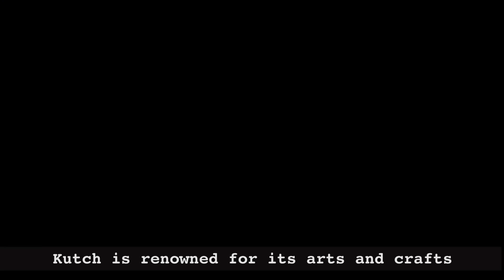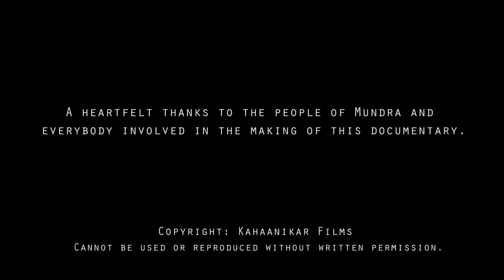The story of Kamangari Paintings with Pradip Zaveri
Kutch is known for its beautiful arts.. One such art of Kutch is Kamangari Painting that is getting diminished day by day. Kamangari Paintings are still found at some places in Kutch, Including Kalubhai Vaghela's house in Mundra. Today we will talk about these Kamangari paintings through Pradip Zaveri who has interest and is a scholar of various arts of India especially paintings and photography.

Give your feedback one you watch it and all think how can this art be revived..

Created by: Gopi Kapadia
In association: MITRA Mundra

કોટના કાંગરે ખેલ ખણના
ખાય હજી ખોંખારો
વીર સપૂતને સતીયું કેરા
પાળીયા દે હોંકારા
આ કચ્છડો કામણગારો

કચ્છ પોતાની સુંદર કલાઓ માટે ઓળખાય છે.. કચ્છ ની એવીજ એક કલા છે કમાંગરી ભીતચિત્રો જે આજે સંપૂર્ણ રીતે લુપ્ત થતી દેખાય છે. આ ભીતચિત્રો હજી પણ કચ્છ માં અમુક જગ્યાઓ એ જોવા મળે છે. મુન્દ્રા માં કલૂભાઈ વાઘેલા ના ઘરે આ ચિત્રો મૌજૂદ છે. આજે વાત કરીશું કમાંગરી ભીતચિત્રો ની પ્રદીપ ઝવેરી ના હસ્તક જે ભારતીય કલાઓ, ખાસકરીને પેઇન્ટિંગ અને ફોટોગ્રાફી ના શોખીન અને જાણકાર છે.

જોઈને તમારા મંતવ્ય આપજો અને વિચારજો કે આ કલા ને કેવીરીતે જાળવી શકાય..

સરજનહાર: ગોપી કાપડિયા
સંયોગ: મિત્ર મુન્દ્રા